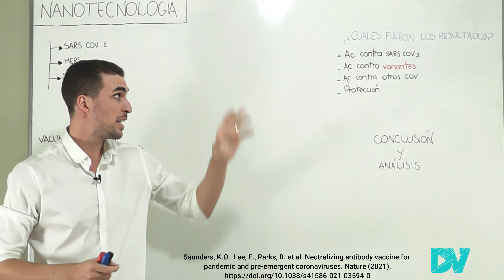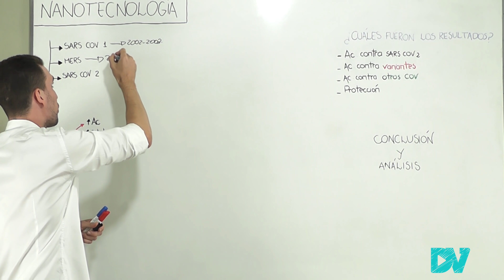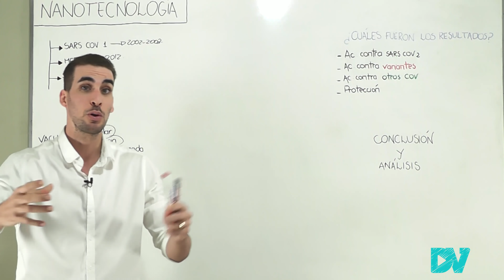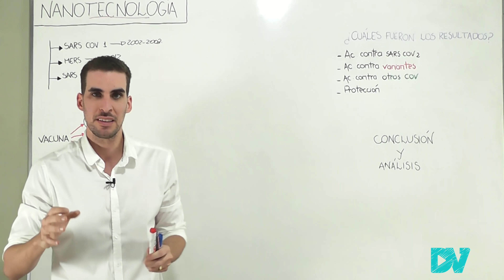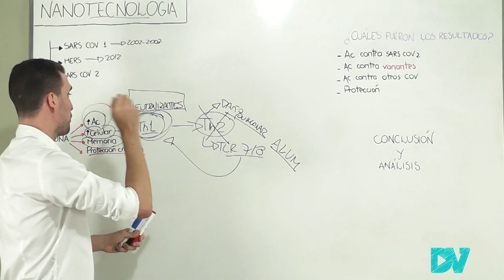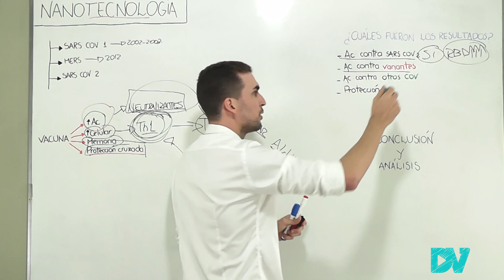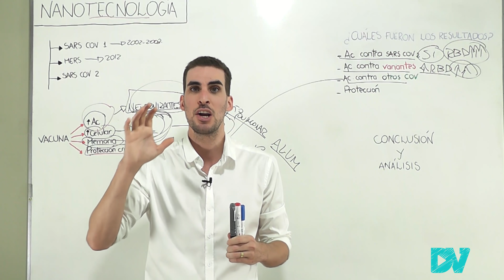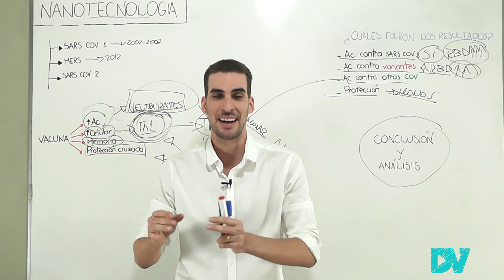COVID 19| !INTENTA DESMENTIR ESTO¡ nueva NANO-VACUNA anti CORONAVIRUS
NO SABIAS ESTO! un NUEVO PLAN, CIENTIFICOS crearonuna NUEVA VACUNA con NANOTECNOLOGIA, estas NANOPARTICULAS al inyectarse podrian combatir a TODAS las VARIANTES del CORONAVIRUS SARS COV2 e incluso a OTRAS CEPAS.

Pero tambien a otros tipos de coronavirus de murcielagos, pangolines , civetas ETC.
Esta novedosa tecnologia mostro en los experimientos ser muy util y crea inmunidad cruzada contra posibles pandemias futuras.

Segun este los prometedores resutlados de este estudio de investigación hecho en monos, con esta nueva tecnología, seria una prometedora plataforma para combatir a los coronavirus pasados, presentes y futuros.

Te explicamos en palabras SIMPLES de que se trata , como funciona, que mostro el estudio y ademas que opina este mismo estudio sobre vacunas analogas de PFIZER y MODERNA.

00:00 Introducción
01:40 Pandemias Pasadas y Futuras
02:38 Vacuna Ideal
03:26 Protección Cruzada
04:12 SARS COV2
05:08 Nanovacuna y NanoTecnología
09:47 Resultados
13:23 Conclusiones y Analisis